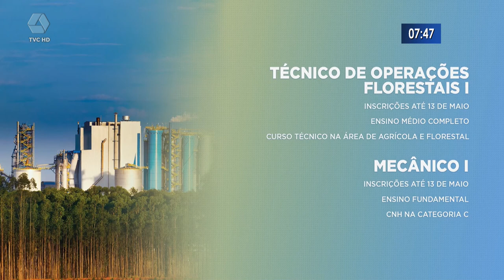Suzano abre processo seletivo para vagas em Três Lagoas e Água Clara